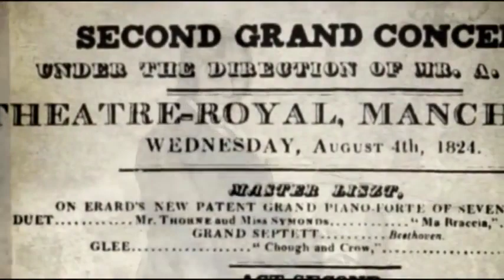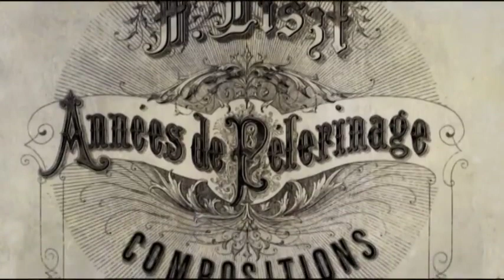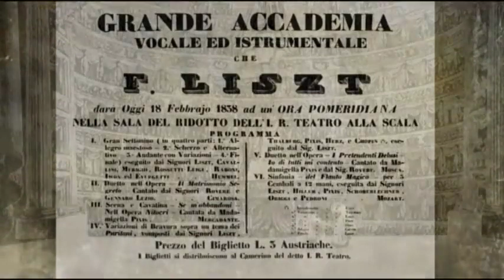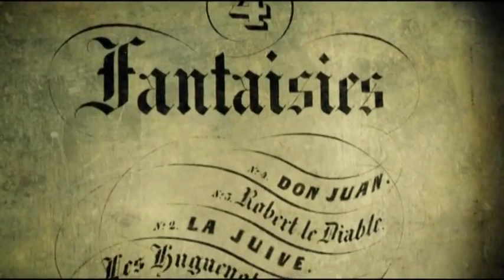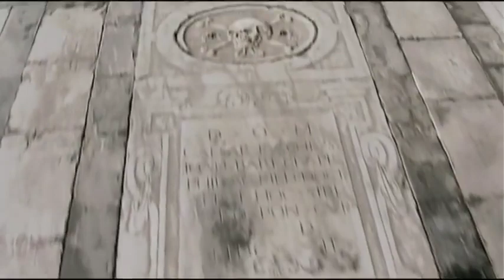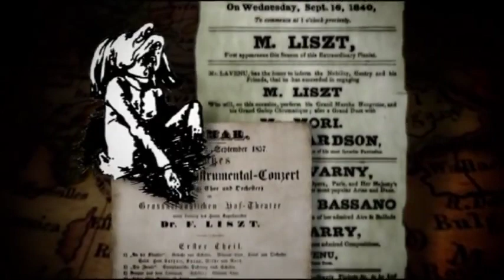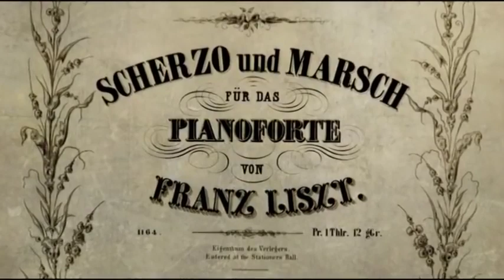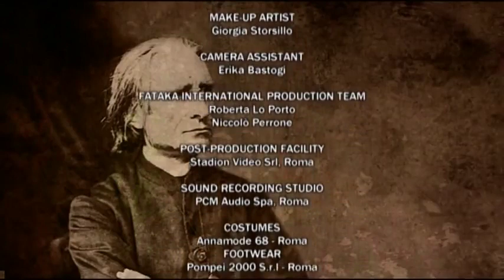Franz Liszt - Os Anos de Peregrinação (legendado em português)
Material didático para os alunos do curso de licenciatura em música da Universidade do Estado do Pará.